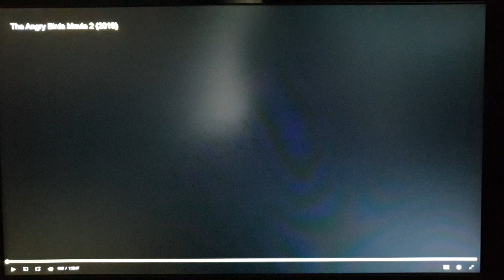SONY/Sony Pictures Animation/Rovio Animation (2019)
From The Angry Birds 2 Movie (2019)